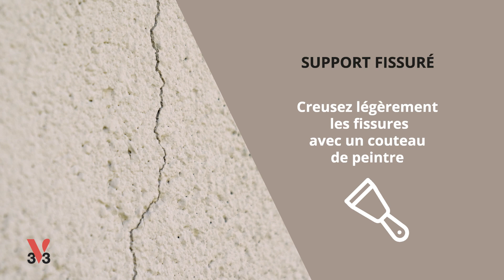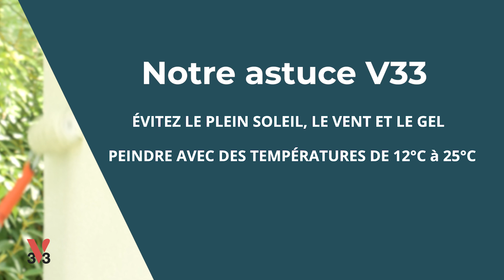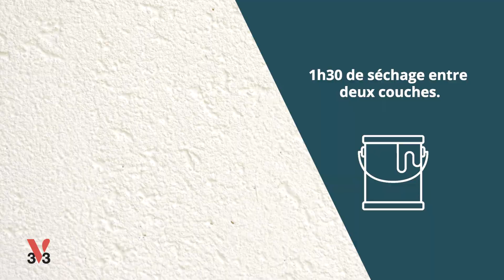V33 TUTORIEL PEINTURE FACADE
Vous voulez peindre une façade facilement ? Que vous soyez débutant, intermédiaire ou avancé, vous êtes au bon endroit !
Découvrez dans cette vidéo tutoriel peinture comment peindre une façade au rouleau en toute simplicité.
Nos experts vous partagent leurs meilleurs conseils et astuces dans ce tuto. Quel que soit l’état de votre support, nous vous expliquons tout ce que vous devez savoir, étape par étape, pour peindre facilement votre façade comme un pro.